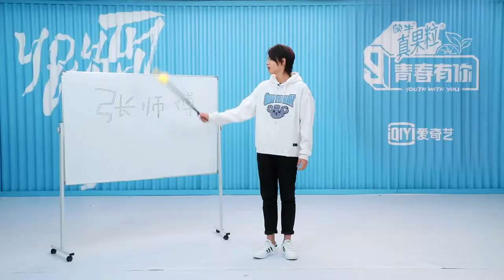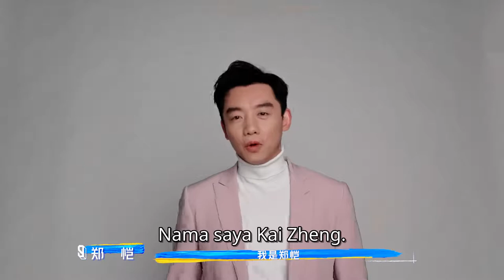Zhang Shuaibo's Self-intro | Youth With You S3 | iQiyi Malaysia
Zhang Shuaibo's Self-intro: Chinese Online Class Begins!

The third season of Youth With You gathers over a hundred of young adults with dreams to improve their singing and dancing. After 4 months of intensive training and competitions on different stages, the surviving 9 will have a chance to debut. All youth producers will act as witnesses to their efforts and the rise of a new boy band.